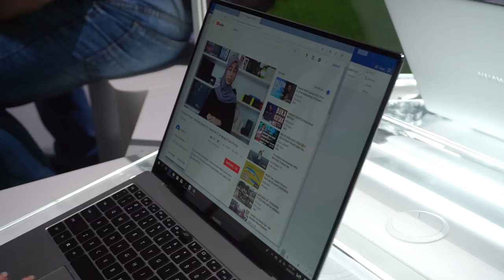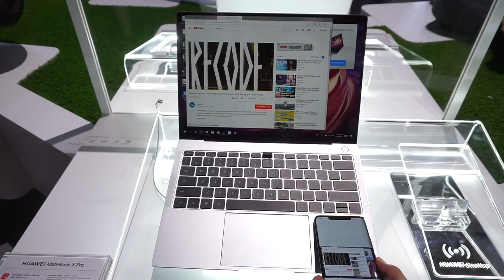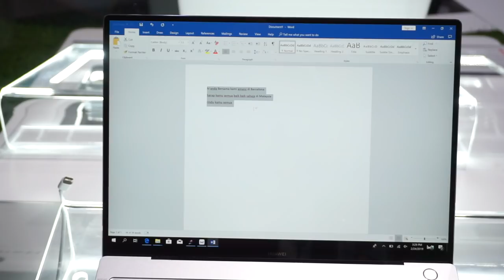Huawei MateBook X Pro - Berspesifikasi Tinggi, Hadir Dengan Fungsi "Huawei OneHop"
Huawei kini telah memperkenalkan kemaskini untuk komputer riba berspesifikasi tinggi mereka, iaitu Huawei MateBook X Pro. Ia menawarkan pelbagai spesifikasi terkini, dan kini turut hadir dengan sokongan ciri baru dinamakan OneHop yang memudahkan pemindahan fail dan dokumen daripada peranti Huawei lain ke komputer riba.